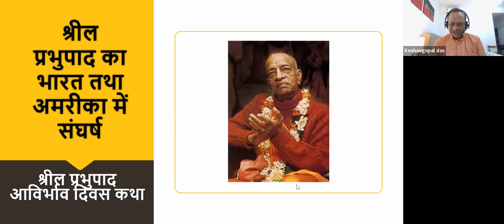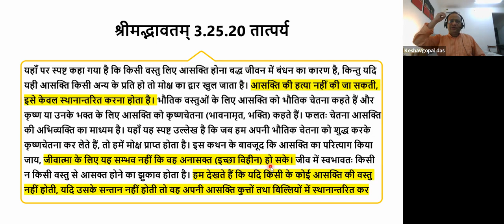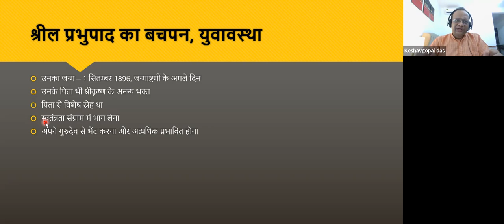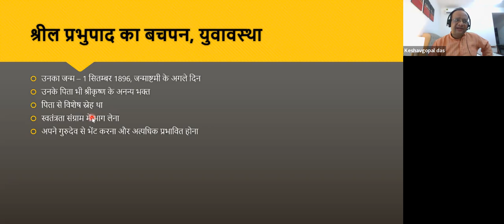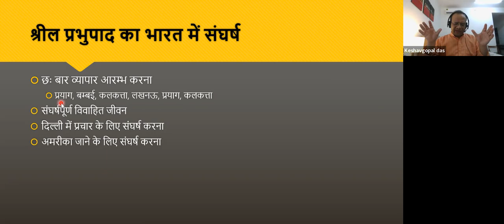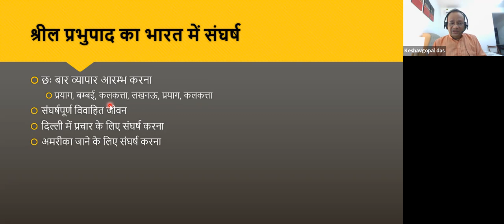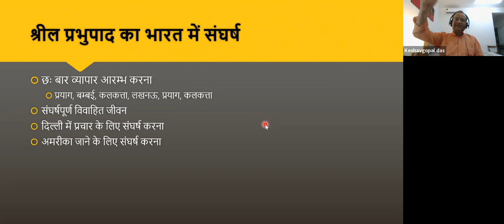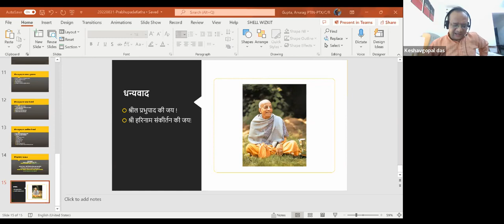Srila Prabhupada Ka Bharat Aur America Mein Sangharsh (Hindi)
A talk on life of Srila Prabhupada's Struggles in India and America